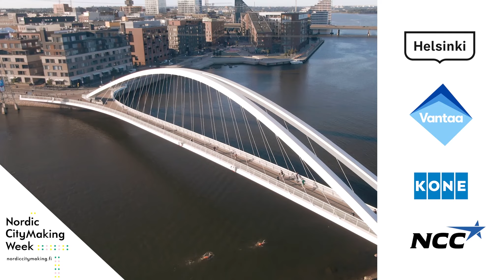Karla Lindahl /CEO KONE Finland & Baltics, Teemu Rämö/ Head of Business Development NCC (NCMW 2020)